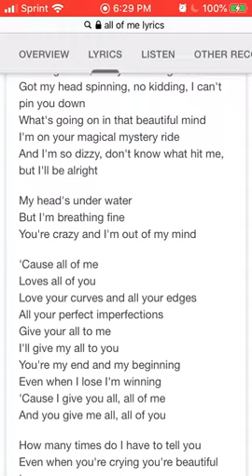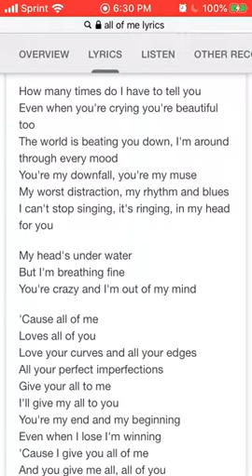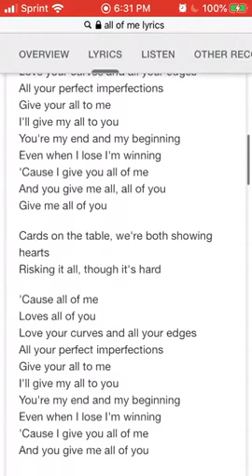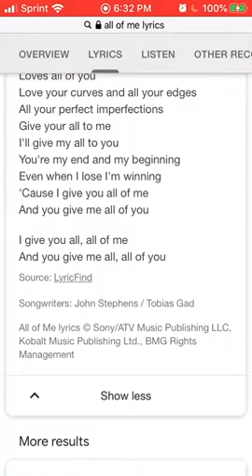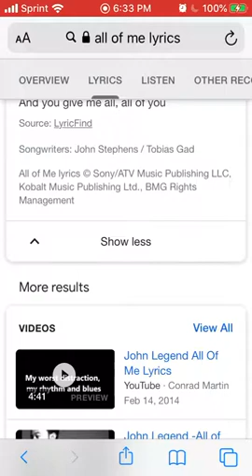singing All of Me | song by John Legend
hey guys! so I know this song is kinda old but I still wanted to sing it anyway. I hope you guys enjoy!